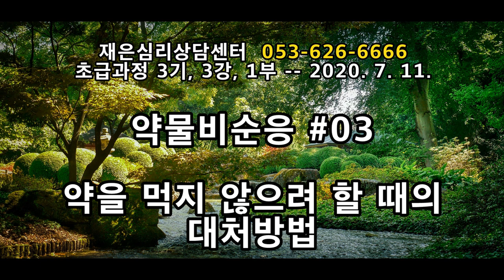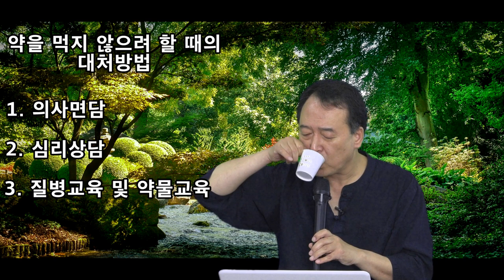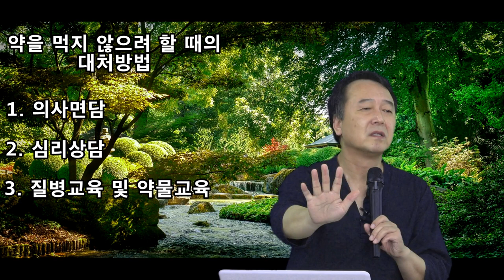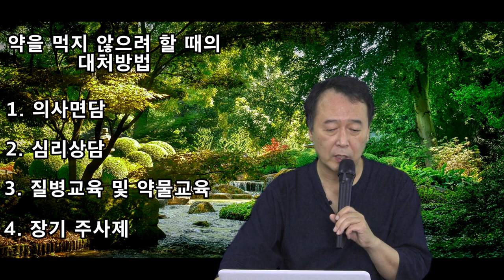촛불추천268, 약물비순응 #03, 약을 먹지 않으려 할 때의 대처방법 -- 2020. 7. 11 -- 조현병-조울증-우울증 교육, 초급과정, 3기, 3강 2부.